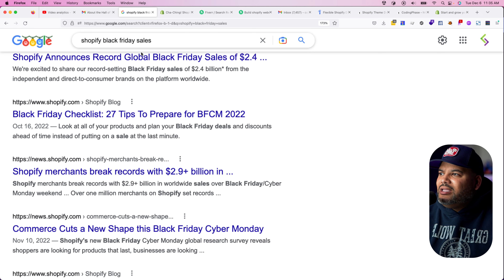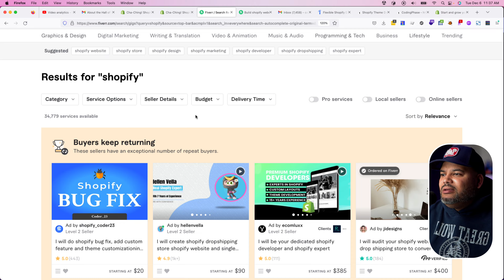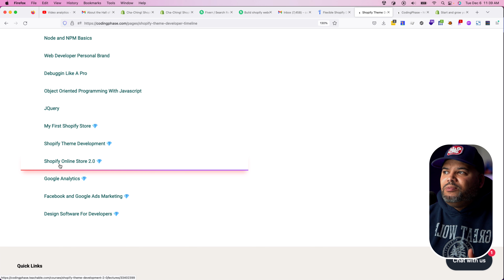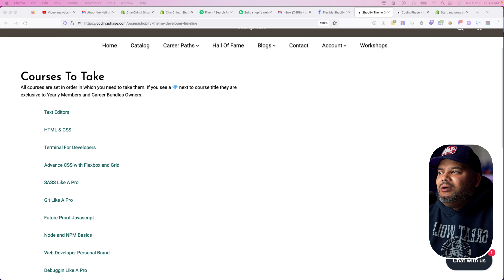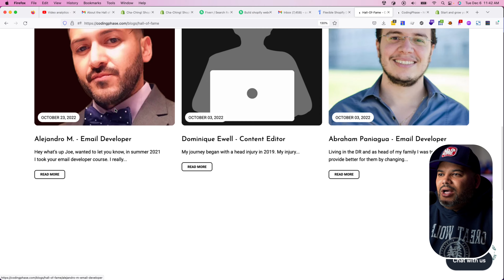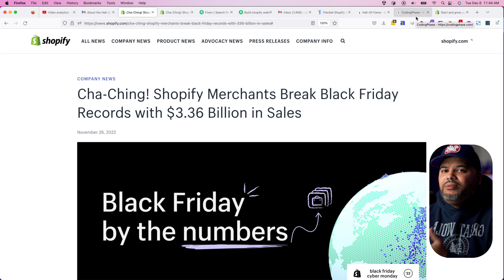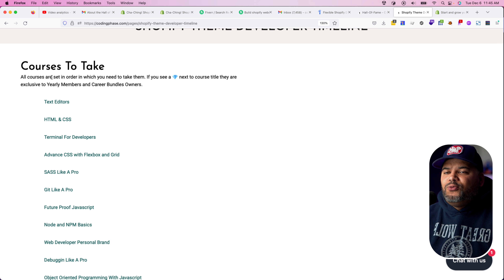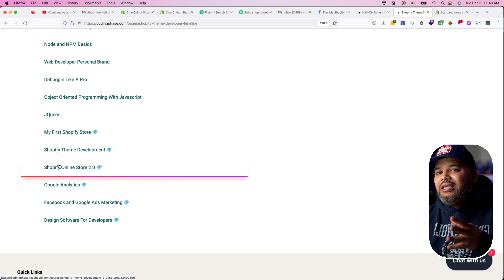Is Shopify Theme Developer a Viable Career Path in 2023?